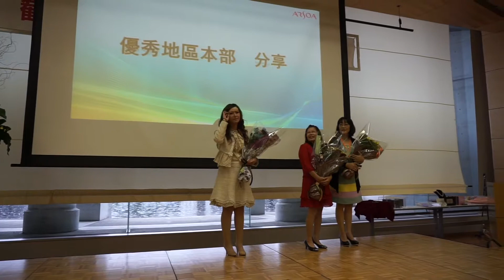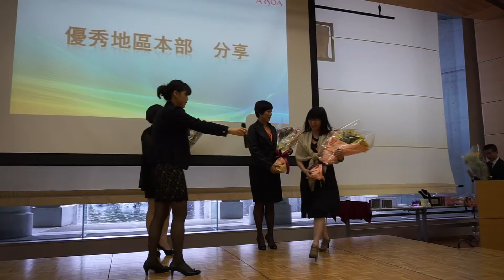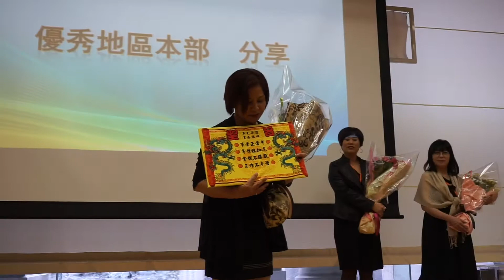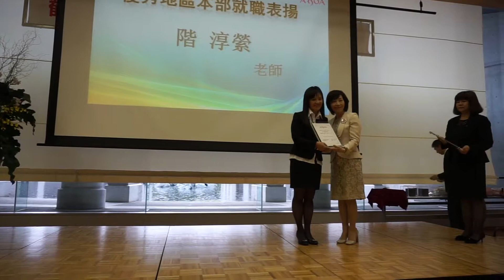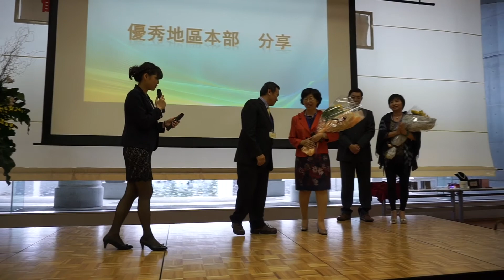arsoa優秀地區本部就職感言